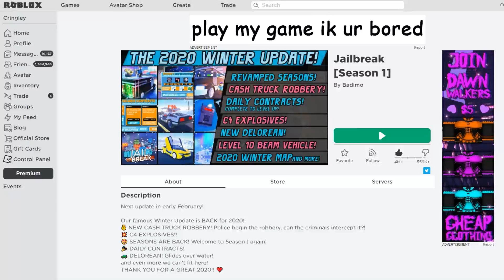Roblox jailbreak but i'm tiny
I use the tiny avatar to get away from cops in roblox jailbreak.